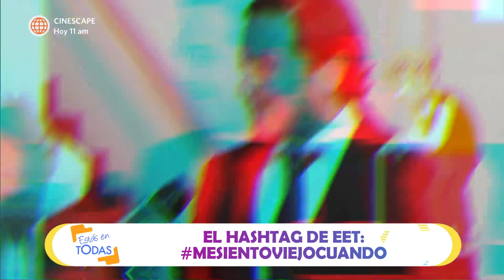Estás en Todas: Federico Salazar y Verónica Linares recuerdan sus momentos más juveniles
¡YA NO ES IGUAL! 😭
Federico Salazar y Verónica Linares hablaron sobre lo mucho que ha cambiado su vida con el pasar de los años 😱. ¡Mira todo lo que dijeron! 😲

Juntémonos Más.